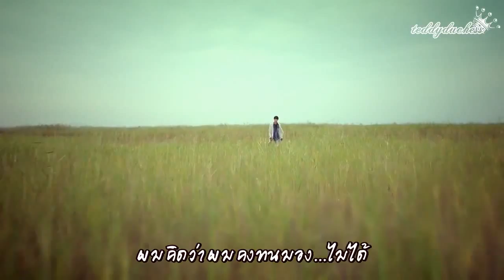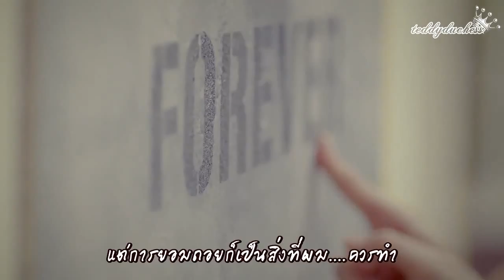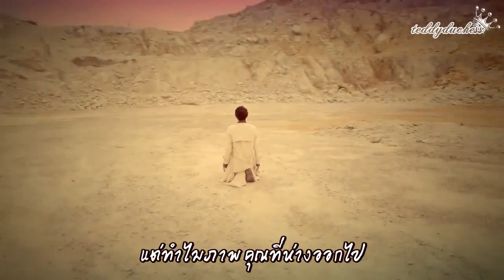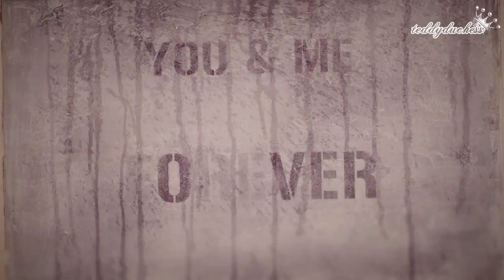[Thaisub MV] Jung Joon Young - The Sense of an Ending (Starring. Jung Yumi)